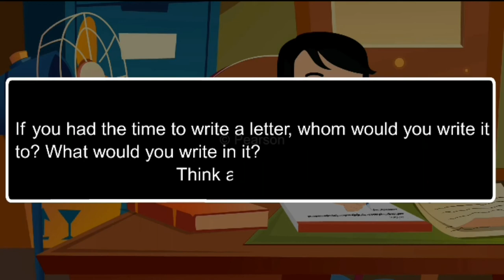Class 3 Chapter- What's in the Mailbox? /Animation video/In English/